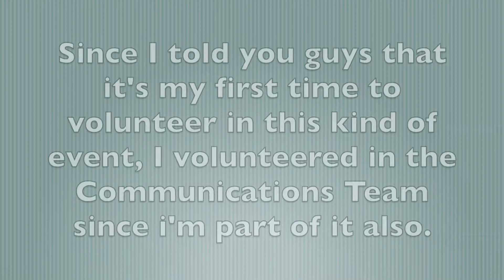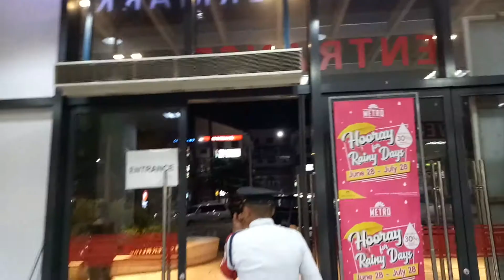WHISPER CHALLENGE Inside the GROCERY STORE + EQUIP 2019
I was really planning to vlog for Equip2019Cavite but lo and behold I was assigned to update the IG Stories of Victory Dasma for the Equip Discipleship Conference. Anyway after that day there was a kind of boredom feels while waiting for the rain to stop that's why I though of doing the whisper challenge with my friends. It was fun! I hope you did also!